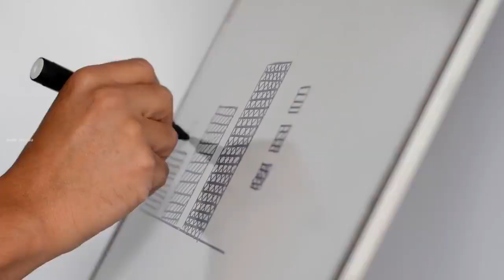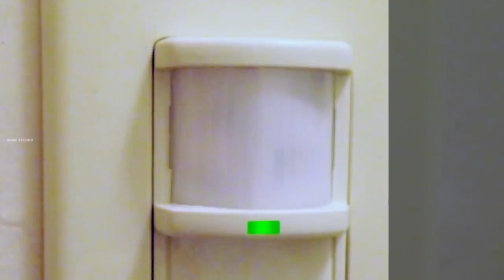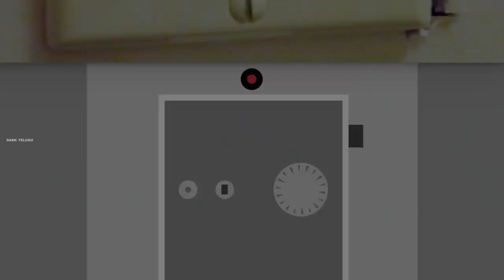The story of Antwerp diamond in Telugu ||G™